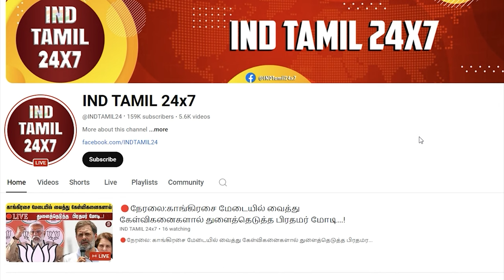ஸ்டாலினை இதைவிட யாரும் கலாய்க்கவே முடியாது...! பேராசிரியர் இராமசீனிவாசன்...!